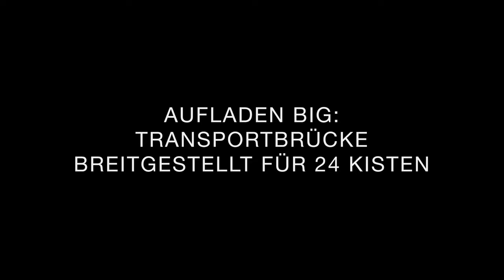Geräteträger VITRAC: Transportbrücke BIG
Stufenlos einstellbar, hydraulisch kippbar.
Transportbrücke breitgestellt für 24 Kisten.

▬ Product ▬▬▬▬▬▬▬▬▬▬▬▬▬▬▬▬▬

Slope-tool carrier

▬ Manufacturer ▬▬▬▬▬▬▬▬▬▬▬▬▬▬▬

WM technics, Blumau, Italy

▬ Special tanks ▬▬▬▬▬▬▬▬▬▬▬▬▬▬▬

Location: Berger Hof, Völs am Schlern

▬ Social Media ▬▬▬▬▬▬▬▬▬▬▬▬▬▬▬